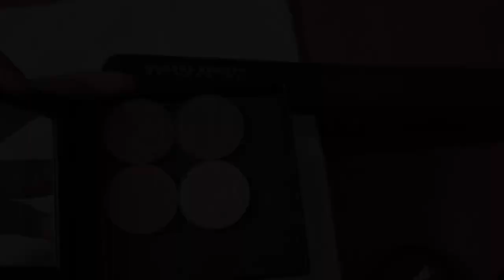How-to: Depot Eyeshadows (Depotting my Jane Cosmetics Eyeshadows)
Hey Guys!  In this video I will show you how I depotted my Jane Cosmetic eyeshadows with 2 methods.  You can do this with any product.  I hope this is helpful!

.:::FAQ's:::.
WHAT CAMERA DO YOU USE TO FILM?
- Canon 70D

- iMovie

Krystal Lynn aka MakeupNme